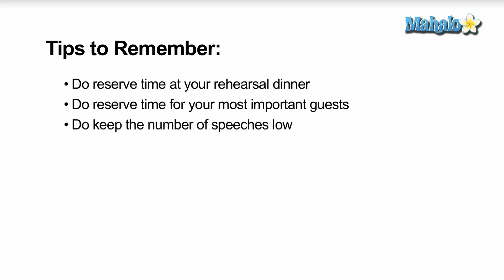How to Plan Your Wedding - Do's and Don'ts For Speeches and Toasts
Need help planning your wedding? Professional wedding planner Kat Keane shares her best tips on finding the right DJ for your big day.